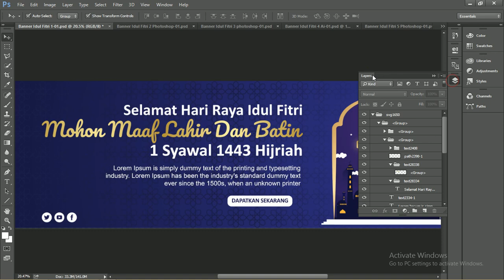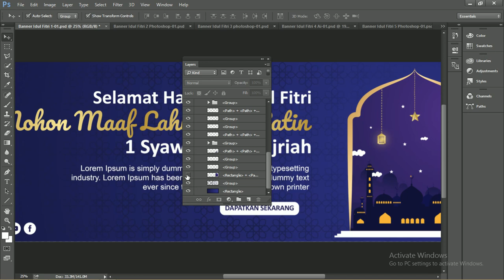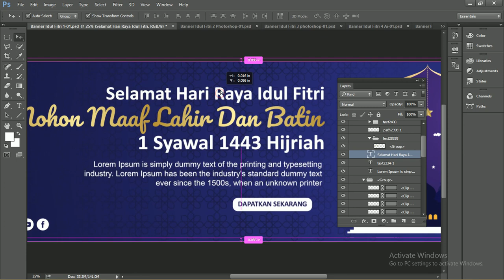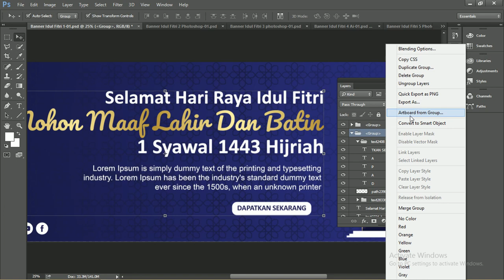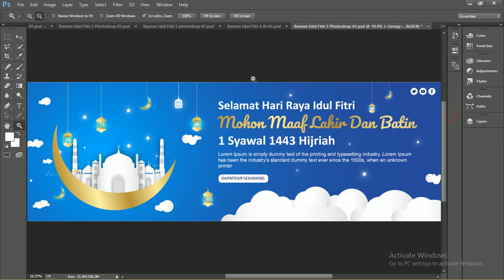Free Banner PSD : Download Kumpulan Banner Idul Fitri Photoshop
Salam teman-teman semua kali ini admin akan memabahas tentang Free Banner PSD : Download Kumpulan Banner Idul Fitri Photoshop

Admin akan membagikan 5 Banner Idul Fitri Photoshop admin buat sendiri secara gratis silahkan teman-teman untuk link downloadnya ada dibawah

Admin Juga menjelaskan untuk cara menggunakan tutorialnya dibawah supaya bisa teman-teman pahami dalam bentuk vidio

Langkah Menggunakan Banner Idul Fitri
Pada artikel yang admin buat ini akan menjabarkan langkah-langkah menggunakan spanduk Idul Fitri yang akan admin uraikan dalam vidio ini